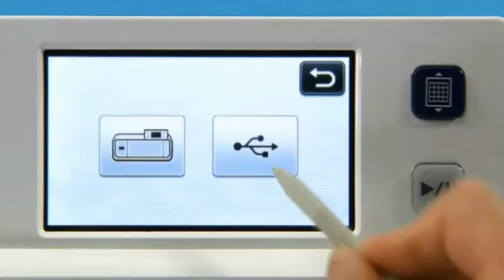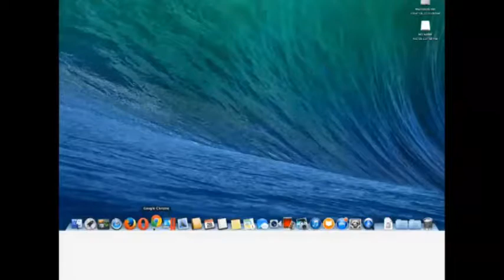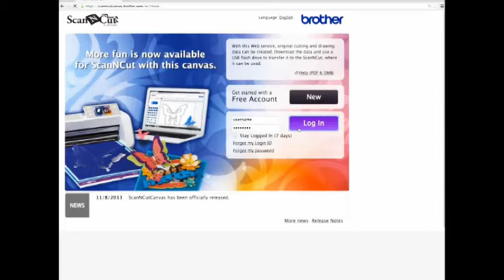[BrotherSupportSewing] (ScanNCut) Import files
Video instructions for "Import files into ScanNCut".
ファイルをインポートする方法についての使い方説明動画です。

[Related Models]
Product Code: 891-Z01, Z02, Z03, Z04
Model: CM series

[Related FAQ]
faqh00100648_000